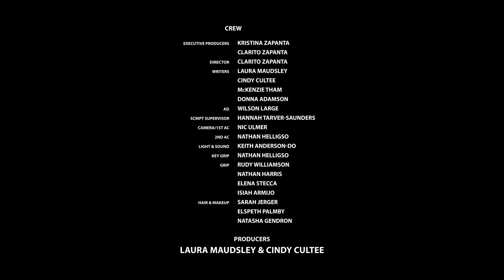305 S1 Case File Management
This video is part 6 of 7 included in scenario 1.  In this video, Jamie meets with her supervisor, Tammy, for a case file review.

These instructional videos were developed and produced by the Tribal Vocational Rehabilitation (TVR) Institute at Northwest Indian College through a grant from the U.S. Department of Education, Rehabilitation Services Administration, under the Capacity Building Program for Traditionally Underserved Populations program (PR/Award Number H315C150002).

A Word document containing all of the videos and discussion questions is available for download at the following

The primary purpose of the TVR Institute is to meet the vocational rehabilitation training needs of American Indian Vocational Rehabilitation Services (AIVRS) programs. More information about the Institute can be found

The videos were created with tribal vocational rehabilitation staff in mind and are embedded in the TVR Institute’s classes. All videos are captioned for those with hearing disabilities.